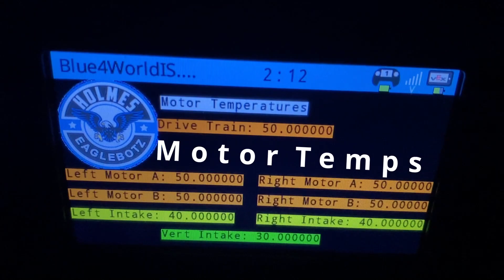1469A VEX Change Up Worlds Reveal